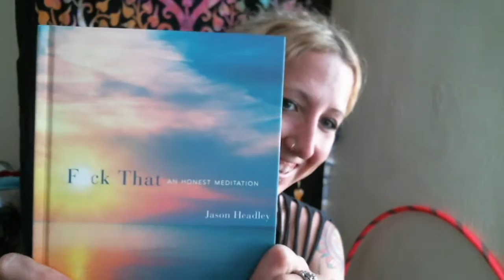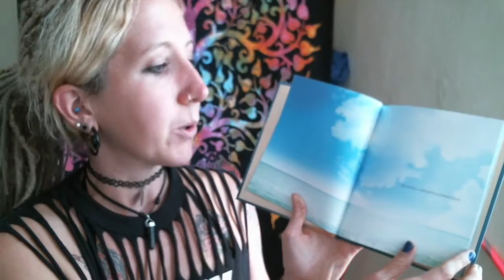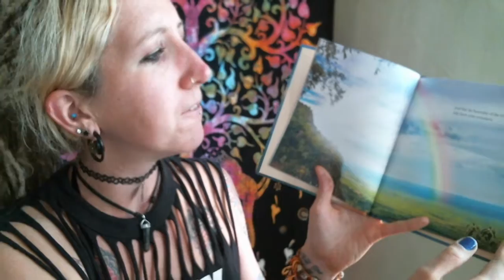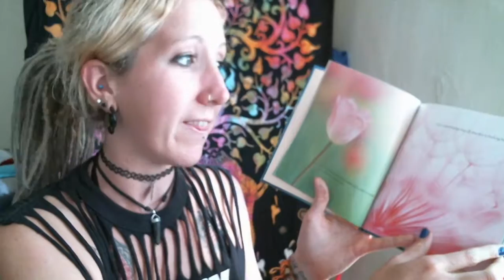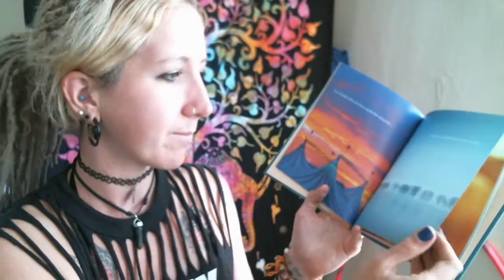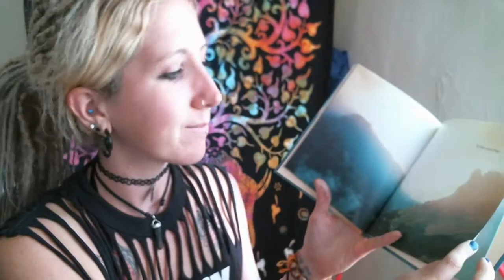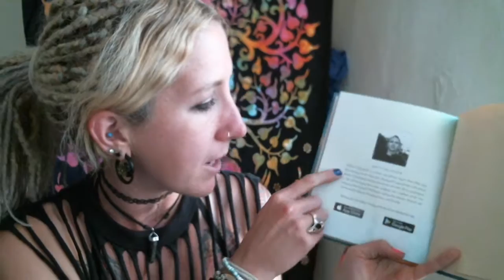"F*ck That" A Guided Honest Meditation - Storytime with Yoga Kinda Rocks Online Episode 29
Hey Yo!  This is “Yoga Kinda Rocks”.  It used to be called “Alt Life Yoga” (in case you’re wondering if something’s off, no it’s not you).  And everything’s the same here… the band just got a new name!  And by “the band” I mean me, April, and the stuff I do here.  And by “the stuff” I mean these sweet videos I post giving a little dharma (“living the yoga” talk) and a short home practice sequence.

Well... no practice this time around.  I mean, please, go practice!  Do some yoga, maybe pull up another video I've posted.  I'm just saying, this video today is simply a little story time, a little guided meditation as I read to you from this really sweet book "F*ck That: An Honest Meditation" by Jason Headley that I just got in the mail as a christmas gift.

So you can get notified when I post more fun and interesting videos about yoga and meditation and generally just being a rad human being (yay for us rad human beings).

If you thought this BOOK was awesome (which I definitely do) then you should do several of the following:
and go over and check out HIS YouTube channel because he's offering some really rad stuff.

And also the comments section below ^.^

Cheers, yo!
_*_ Namaste _*_

April